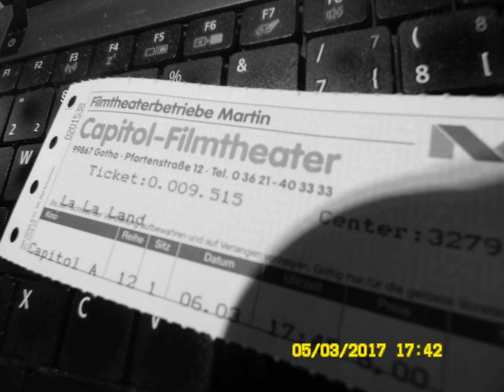Facial expressions? Feelings! The New Gotha City Feeling. (German IPTV Show)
ME_IN_GOTHA.TV schreibt man als internationale New Gotha City IPTV URL echt zusammen: MEINGOTHA.TV

Familie Schlau-Meier ist eine ganz normale Patchwork Family - made in German. Nix Besonderes. Nicht besonders irre, also mehr so ganz normal irre eben - wie die meisten. Von hier. Ab 4. Wenn die lange Weile einzieht -  in´s vertraute Eigenheim...

Eine Dauer-Werbe-Film-Geschichte zur Förderung des staatlich geförderten Wohneigentums in Mehrfamilien- und Mehrgenerationenhäusern in genossenschaftlich organisierten Bauherren- und Baudamengemeinschaften in dieselmotorauto-, benzinmotorabgas- und bremschscheibenfeinstaubfreien grünen urbanen Lebensräumen im intelligent durch elektrische Straßen- und S-Bahnen vernetzten "Freistaat Thüringen 4.0"...

Idee, Drehbuch, Kamera, Produktion:

Rabac &  Labin IPTV Werbefilmproduktion
Dietmar Sommerlandt

99867 Gotha-West